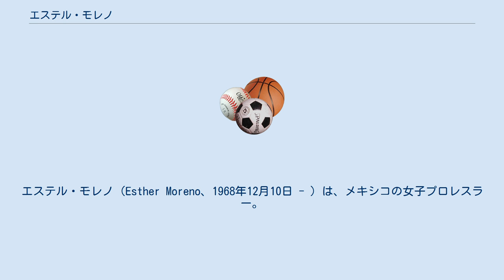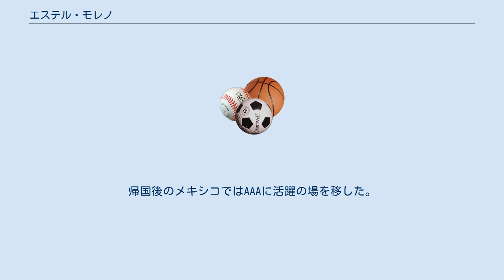エステル・モレノ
エステル・モレノ（Esther Moreno、1968年12月10日 - ）は、メキシコの女子プロレスラー。
本名・マリア・エステル・モレノ・レオン（Maria Esther Moreno León）。
父は元レスラーでアレナ・アステカ・ブドーカンのプロモーターだったアルフォンソ・モレノ。
モレノ4姉妹の次女で、上からロッシー、エステル、シンティア、アルダとなる。
弟（シンティアとアルダの間）もオリエンタルのリングネームでルチャドールとして活躍している。
イホ・デル・ドクトル・ワグナーは甥（ロッシーの息子）。
 LLIに入団し、1984年3月18日、ネッサにてエステラ・メリナ&マリア・レイ戦（パートナーはシレニータ）でルチャドーラデビュー。
 1986年、設立されたばかりのジャパン女子プロレスに留学生として来日。
旗揚げ戦ではこの試合がデビュー戦となった尾崎魔弓とタッグ。
ムーンサルトアタックを日本で初めて披露した。
 2年間活動した後に帰国し、EMLLに移籍。
 1990年、再来日して全日本女子プロレスに定着参戦。
この時はラ・ディアボリカを帯同した。
マスクウーマン「チキータ・アステカ」にも変身し、チャパリータASARIとも渡り合った。
 1991年、妹シンティアを全女に連れ、姉妹タッグでラス・カチョーラス・オリエンタレスを降し全日本タッグを奪取。
 その後、負傷による長期欠場を経て、Jd'旗揚げに参加。
アルシオンやJWPにも参戦している。
帰国後のメキシコではAAAに活躍の場を移した。